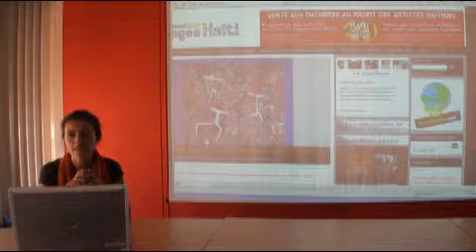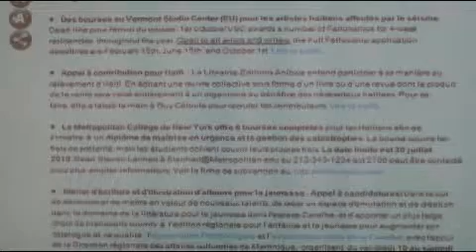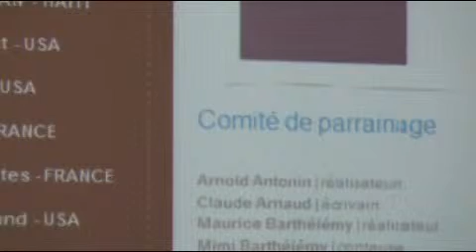Solidarité Haïti : promotion & diffusion de la culture haïtienne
Promotion et diffusion de la culture Haïtienne.
Information des initiatives culturelles Haïtiennes et animation du réseau Culture Haïti.